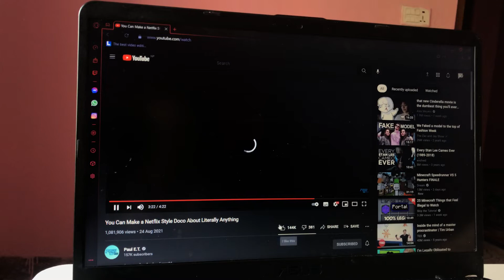what if this video was netflix documentary trailer.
new video after a long time. Had not posted one in a while. We are sorry about that but its fun to be back. This video is different from our usual video so hope u enjoy it and do give us a sub if u enjoy. , Paul ET. I am trying to learn the way he makes his video.